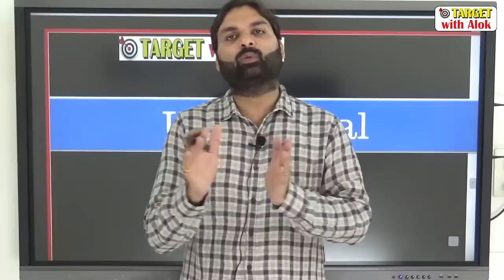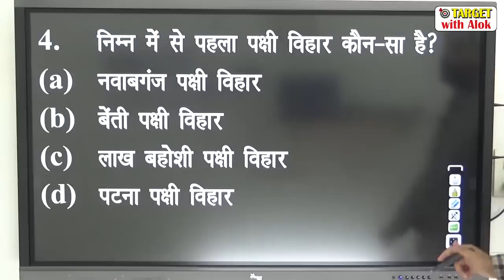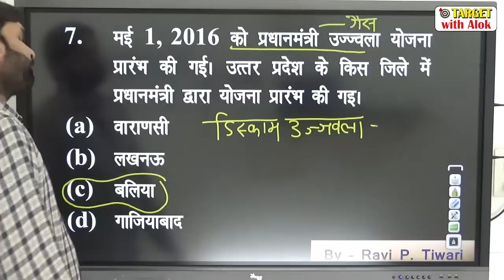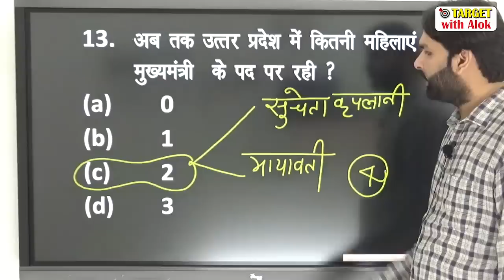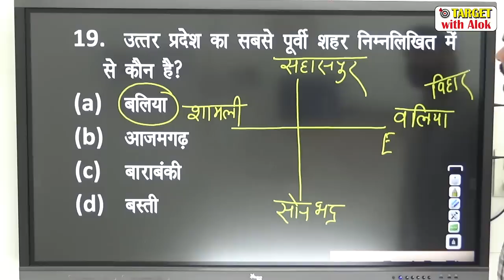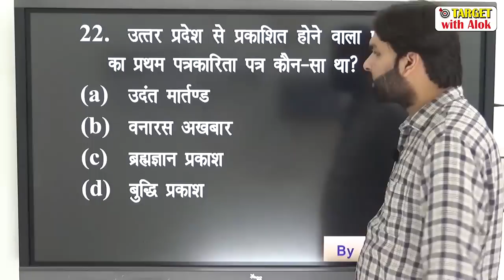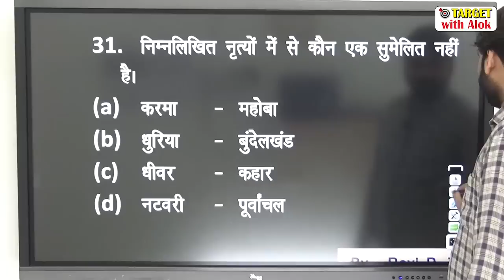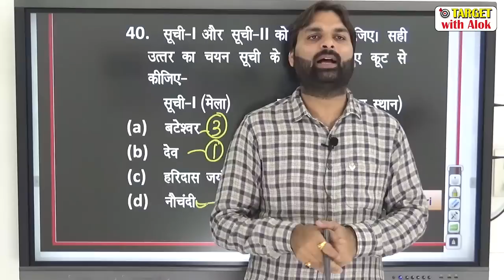Current Affairs 2019।। रट लो 9. सभी प्रश्न होंगे सही ......UP SPECIAL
इस लिंक पर क्लिक करके रट लो -  के  PDF को डाउनलोड करें-

UP-SI  UP-TET प्रवेश से संबंधित जानकारी प्राप्त करने के लिए आप नीचे दिए गए नंबर्स पर कॉल या Whatsapp करें..